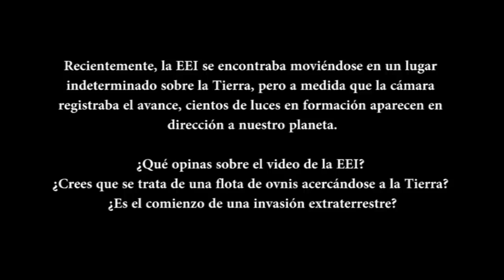Avistamiento 🛸por la Estación Espacial Internacional EEI 🛰️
La verdad sale a la luz y ellos quieren taparla con lo del virus 👾🧟‍♂️😷 aquel. Pero no podrán, es inevitable.